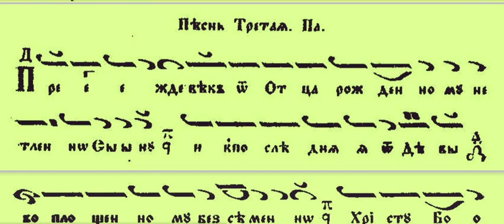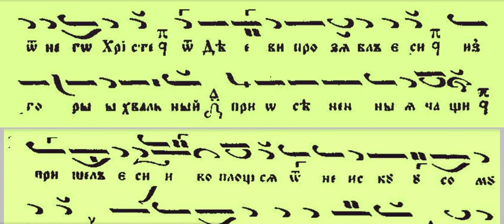Всичко да Възпява с Гусли и Тимпани